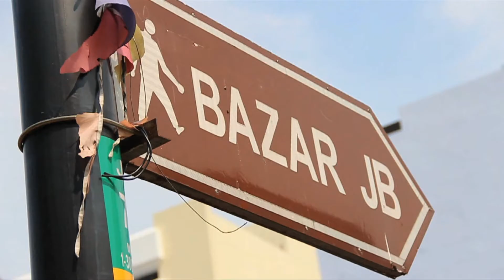JBC Superstars - Heavyweights (Official Teaser)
Artistes : Dev Jbc , Big Ben , Ill Kavi X , Mr.Swagga , Plato and B-Raz
Directed by : Harivarmaa Perumal @ Hust